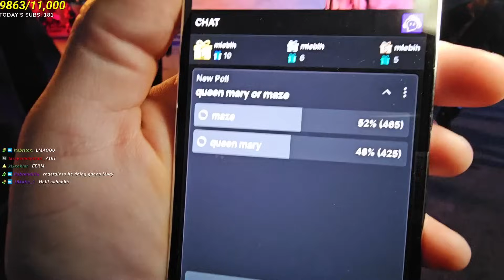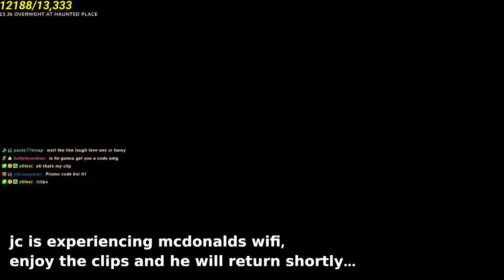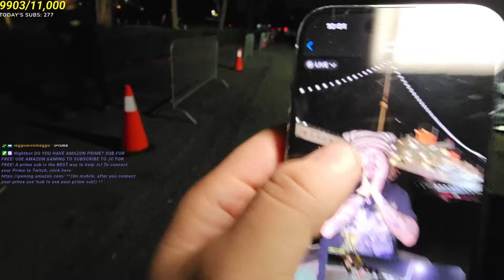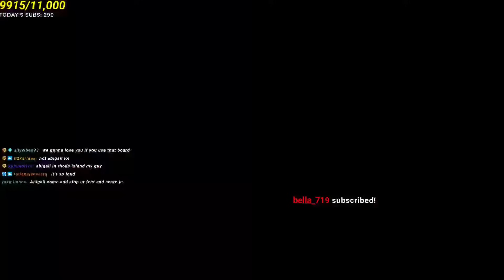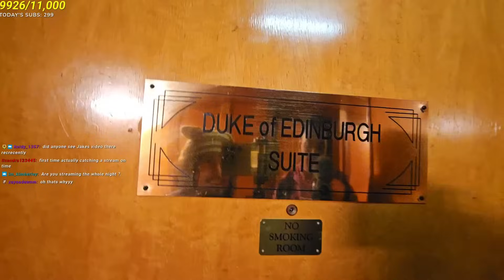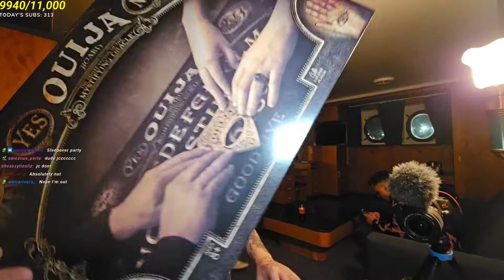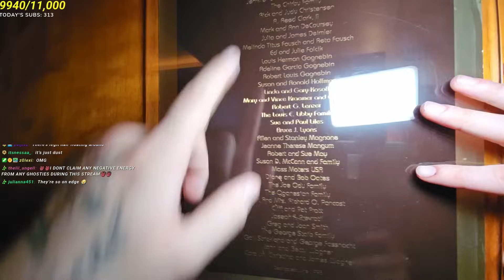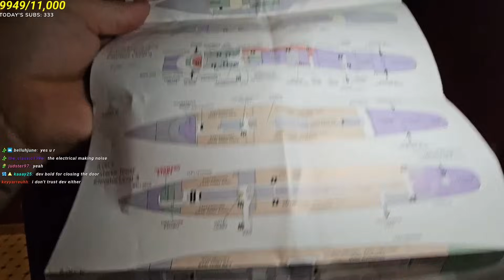IRL OVERNIGHT CHALLENGE AT HAUNTED QUEEN MARY W/ CRAWFORD & DEVONTE (FULL STREAM)